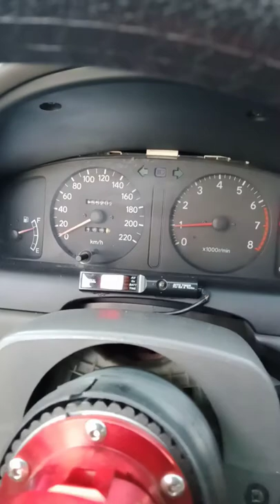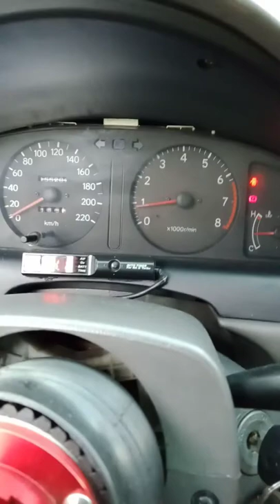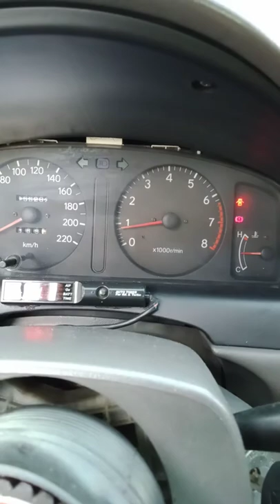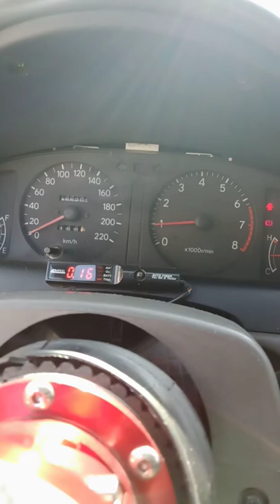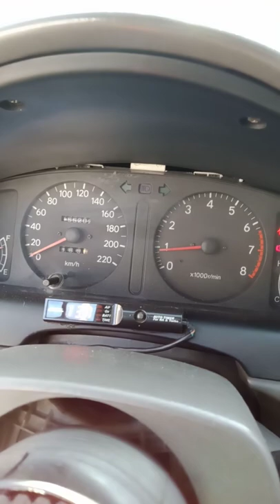4A FE THROTTLE BODY CLEANING TOYOTA COROLLA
TOYOTA COROLLA 4A FE ENGINE
TROTTLE BODY CLEANING